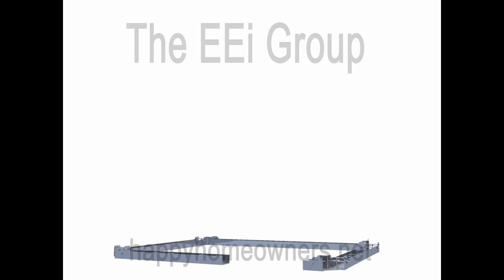DuPont StormRoom with Kevlar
A Breakdown visual of the Life Saving DuPont StormRoom with Kevlar.